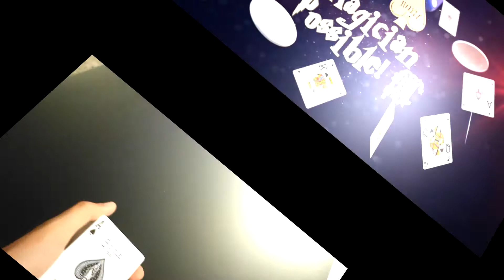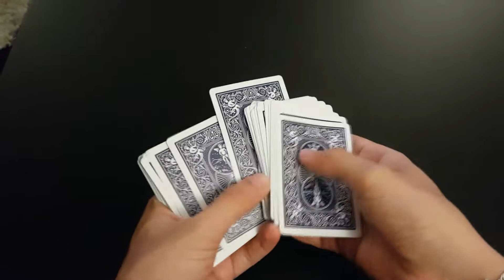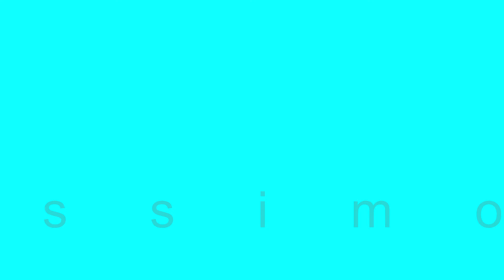Trucco di magia con le carte facilissimo | trovare i 2 jolly nel mazzo in un punto a caso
TUTORIAL Giochi di magia per tutti